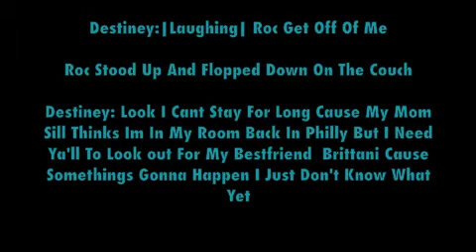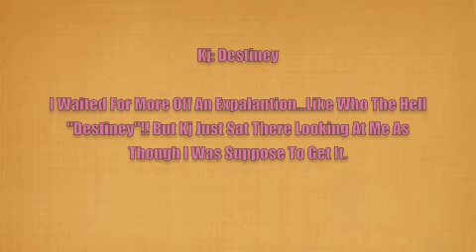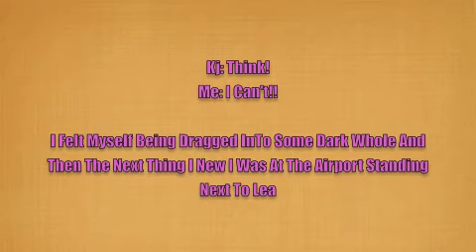Bound To You (Vampire love Story) | Epi 6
Song(s):

Crazy| Gnarls Barley
Epic | B.o.B Ft Meek Millz